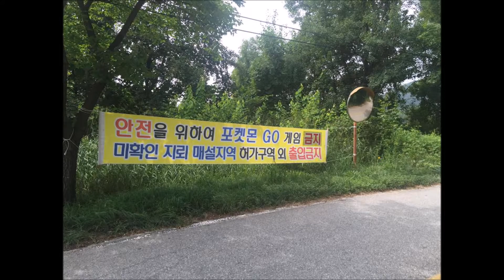Un Tunnel per la Corea del Nord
✅Leggimi✅
🇮🇹 Cari iscritti, vi mostro e vi parlo dei TUNNEL nord coreani per attaccare il Sud!

Ce ne sono 4 conosciuti e ne ho visitato uno. Parliamone!

💖Ti piace il mio progetto? vuoi sostenermi?

Lo puoi fare con un mi piace, i commenti, le condivisioni, ma anche un caffe'